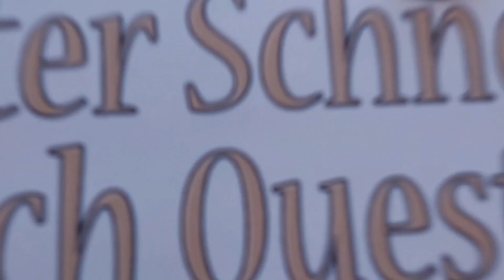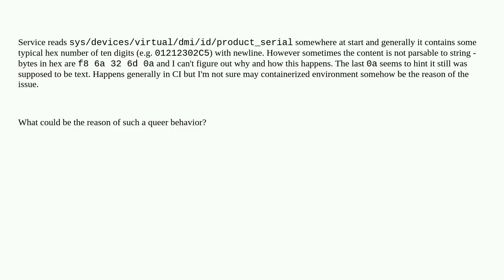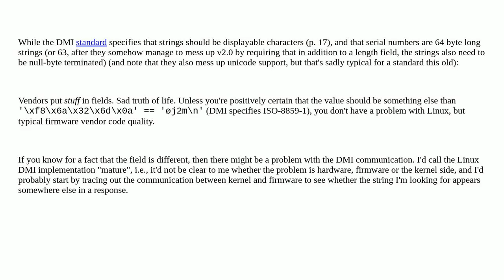Unix: Why /sys/devices/.../product_serial sometimes reads as garbage?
Why /sys/devices/.../product_serial sometimes reads as garbage?

A special thanks goes out to the community

  files init